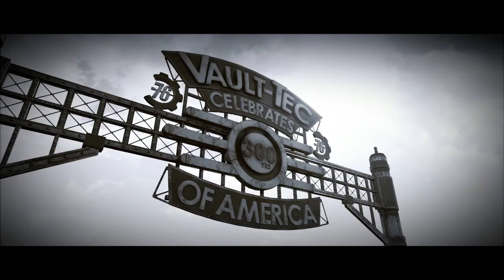Fallout76 PTS: First Minutes of the New Player Setups with Level 20 Boost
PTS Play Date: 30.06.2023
New players now can choose between different weapons and presets like Commando, Melee, Pistols etc.